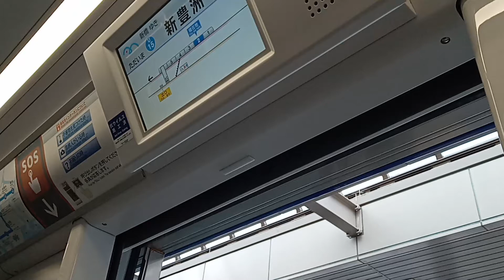ゆりかもめ7300系ドア動画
新豊洲駅でのドア閉まる動画です。後、ドア動画結構再生数がありましたのでたくさんお送りしたいと思います！たくさん見てくださり本当にありがとうございます!